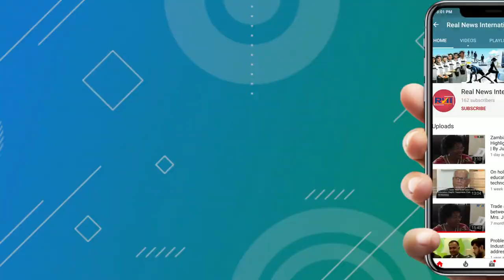Chinese SPY caught in Russia & the new war game propaganda